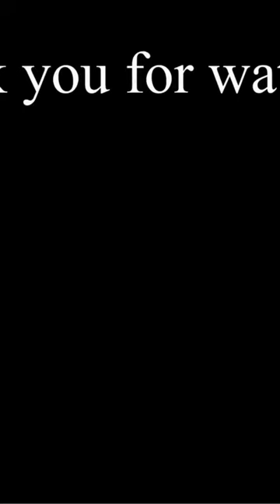Drone Captures Beautiful Footage of Hikers on Preikestolen . subscribe us for more videos :)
You are free: to share - to copy, distribute and transmit the work to remix.